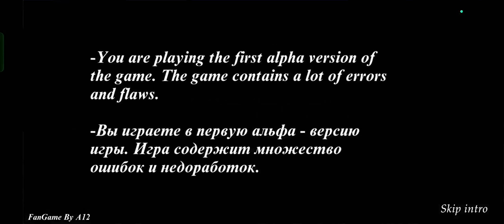GRANNY 4 TOWER ESCAPE || GRANNY 4 FANMADE GAMEPLAY